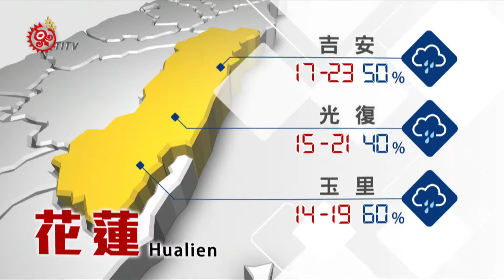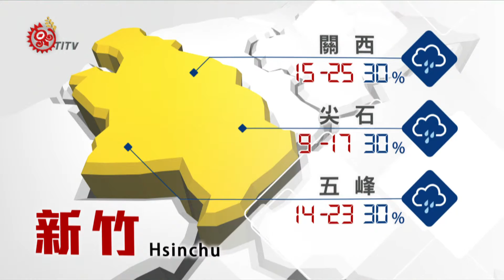山海氣象 2015-12-04 TITV 原視新聞